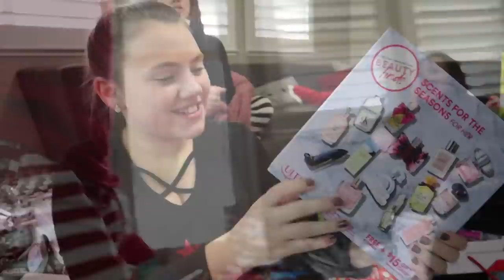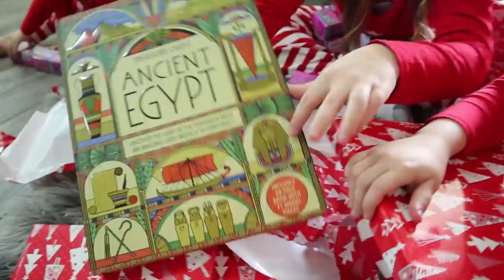CHRISTMAS MORNING SPECIAL OPENING PRESENTS 2020!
In today's family vlog - CHRISTMAS MORNING SPECIAL OPENING PRESENTS 2020!
Merry Christmas! It's Christmas day! Welcome to The Weiss Family Christmas Special for 2020! This vlog is all about our Christmas morning and opening gifts as a family! Watch to see what we got our kids for Christmas!

CHRISTMAS MORNING OPENING PRESENTS 2020! PART 1

69 Lincoln Blvd. Suite-A # 267